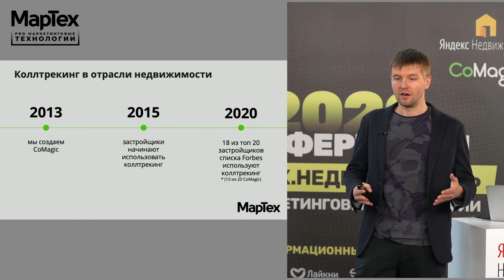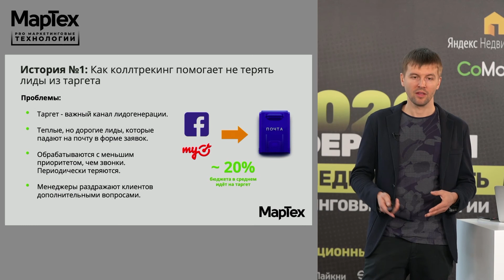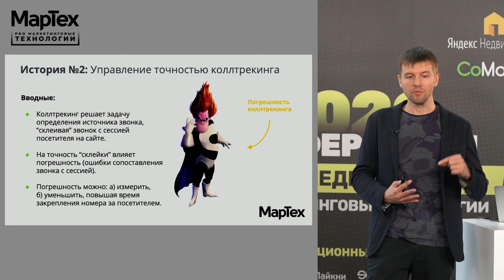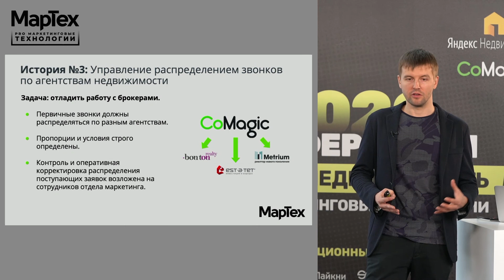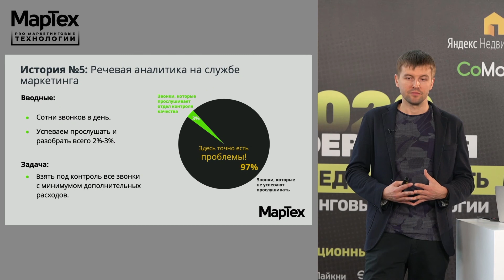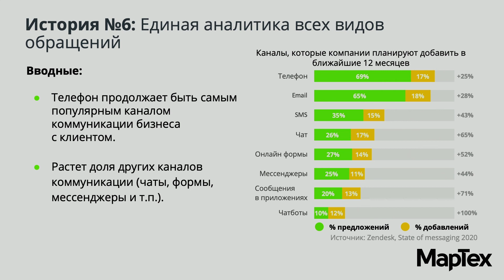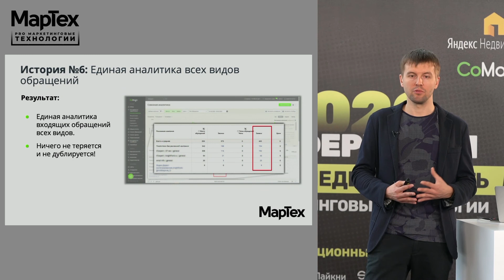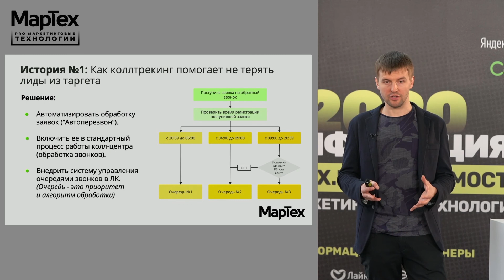Анализируй это. Анализируй то. Как застройщики используют коллтрекинг в 2020 году | Дмитрий Кудинов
Онлайн-конференция МарТех.Недвижимость 2020

Спикер: Дмитрий Кудинов, CEO CoMagic